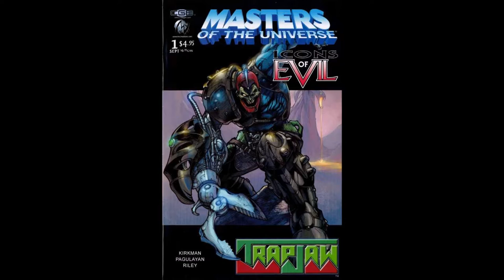Masters of the Universe Icons of Evil #1: Trapjaw | Image Comics and Robert Kirkman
This Video is NOT made for kids, This video is for adult collectors Masters of the Universe Icons of Evil #1: Trapjaw | Image Comics and Robert Kirkman
Today on the show, Shannon talks about Masters of the Universe Icons of Evil #1: Trapjaw written by Robert Kirkman, from September 2003 and is a prequel to the 200X animated series.

2924 N. Martin Luther King Jr. Drive
Decatur, IL.